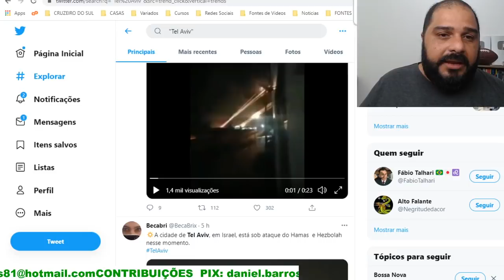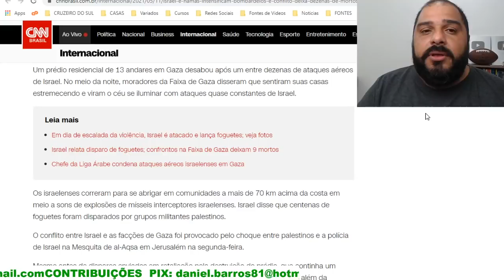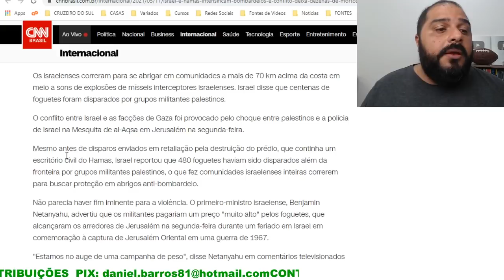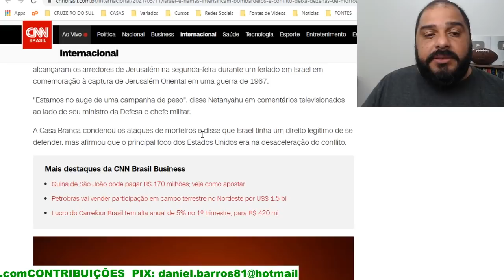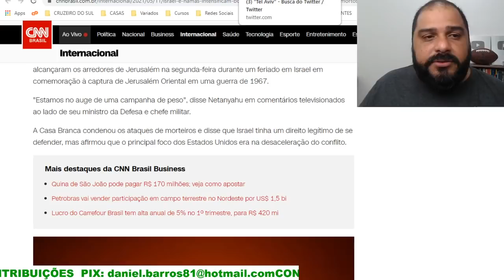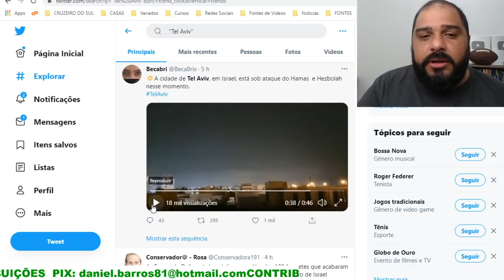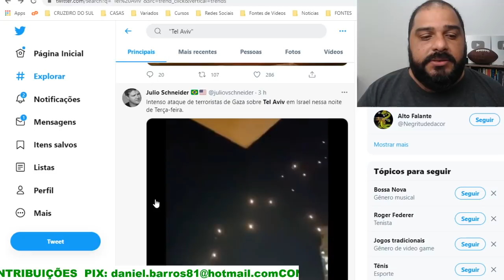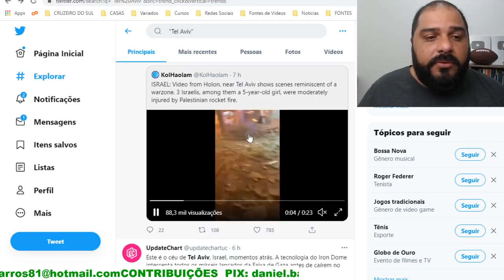URGENTE: TEL AVIV SOB ATAQUE!!! FOGUETES ATINGIRAM A CIDADE EM MAIS UMA SÉRIE DE ATAQUES A ISRAEL!!!